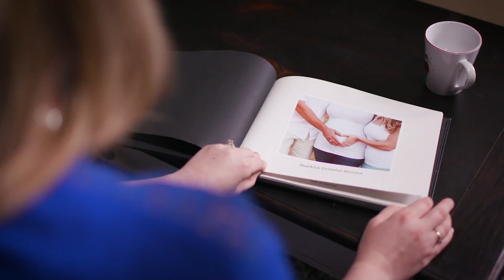Stories of Excellence: Megan's Story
The caregivers at Enloe Medical Center, an independent, nonprofit hospital in Chico, Calif., put excellence into action every day. See Megan, a former patient, thank her caregivers.